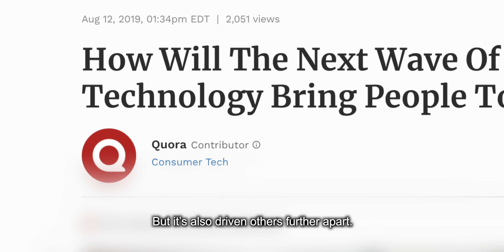BROADCASTING GOD'S PRAISES | An Eye 'N See Special | CEBSI 53rd Anniversary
Witness how God's work in these last days of getting the truth out there, for the salvation of man, has made the most of recent innovations and inventions in communications technology.